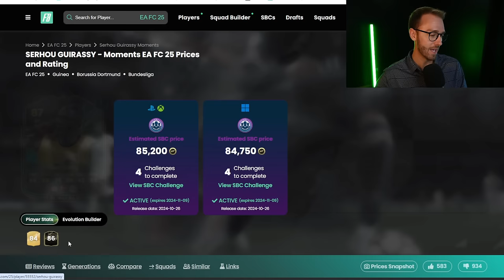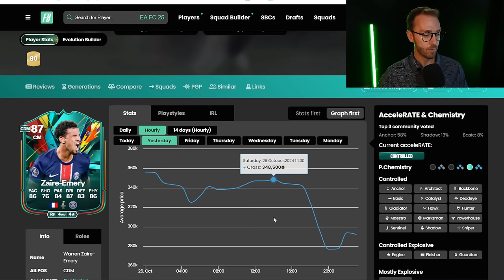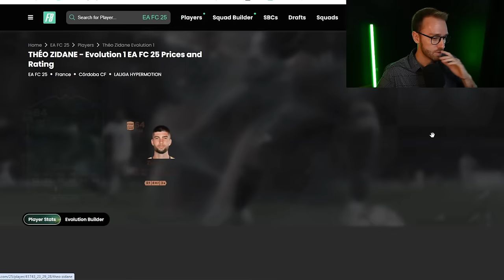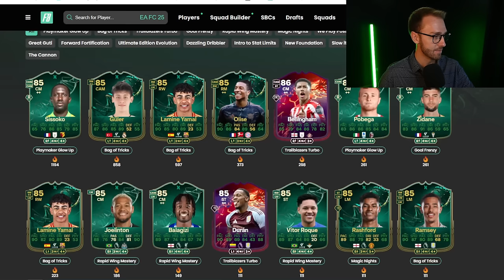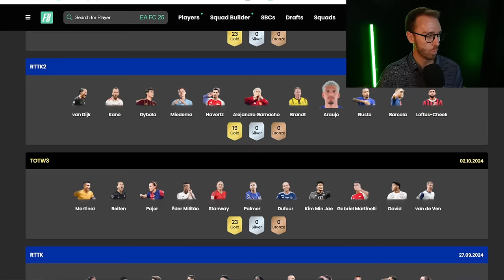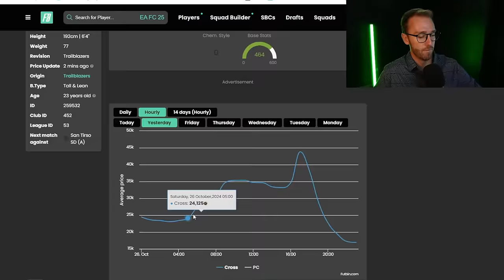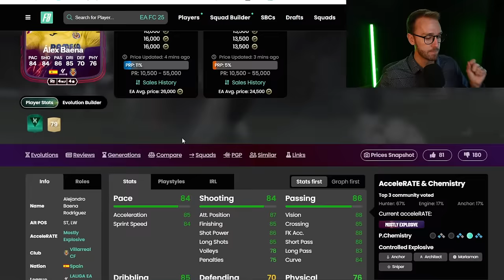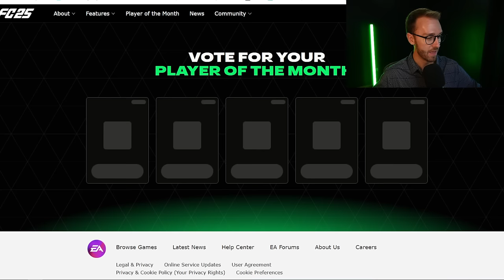Evolutions are BACK and CRASHING the Market!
Evolutions are BACK in EA FC 25 Ultimate Team, and it's actually hurting the MARKET!